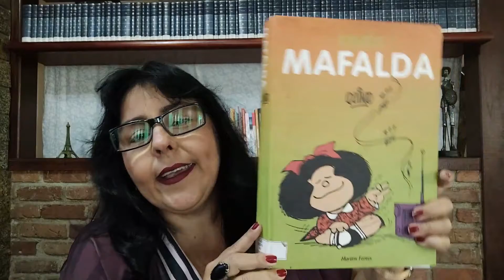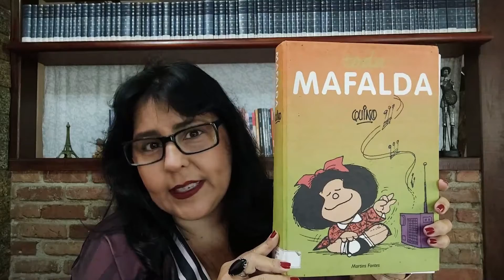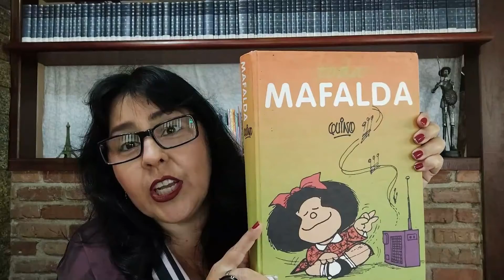Toda Mafalda - Quino